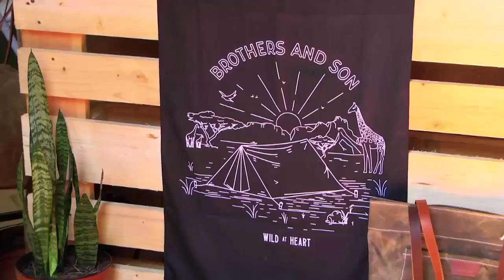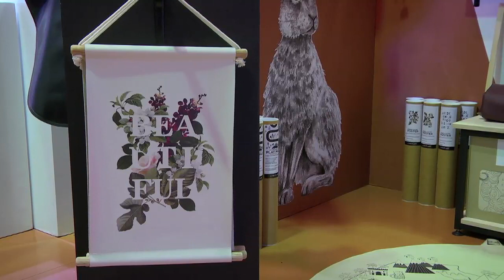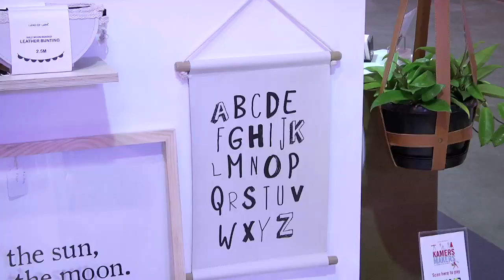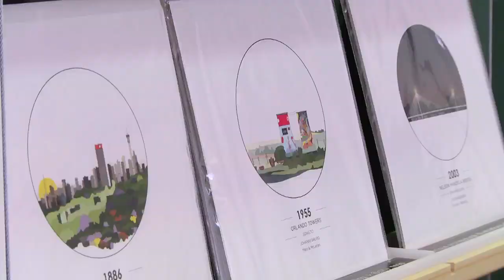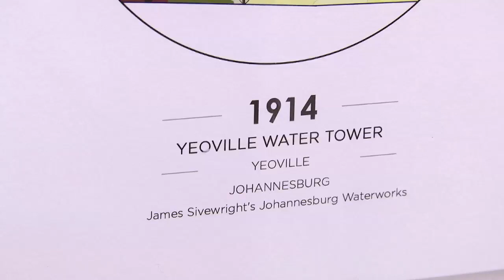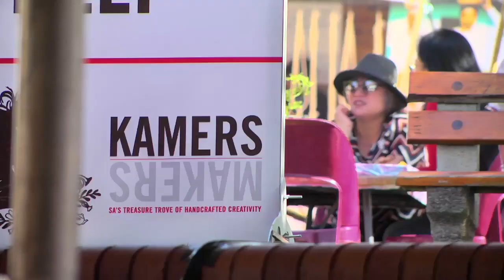KAMERS/Makers Up-Market on Design For You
The Home Channel's show, Design For You, visited KAMERS/Makers Joburg Autumn 2019 to chat to our makers, Creative Director Wanda du Toit, and catch a glimpse of the amazing creativity on show.Good news is we are back in Joburg soon, for KAMERS2019 at St John's College 28 August - 1 September 2019, with a special Moonlight Market opening Night on 27 August.
Then we head to Stellenbosch 28 October - 3 November, followed by Irene, Pretoria from 3-8 December. Hope to see you there!